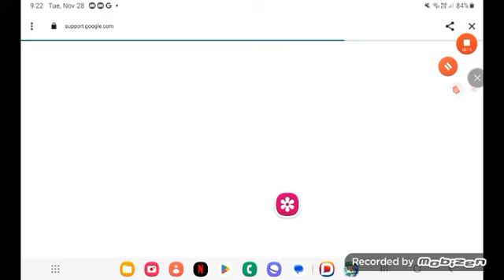February 1, 2024